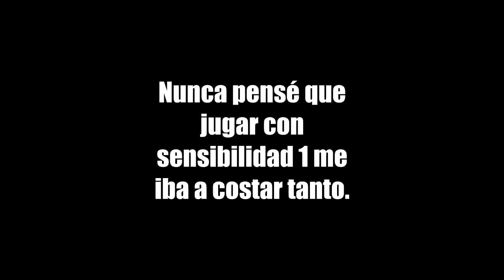ODIO ESTE CHALLENGE 😭😵 | FORTNITE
¡¡DESCRIPCIÓN ABAJO!!

➦ Canales Destacados!